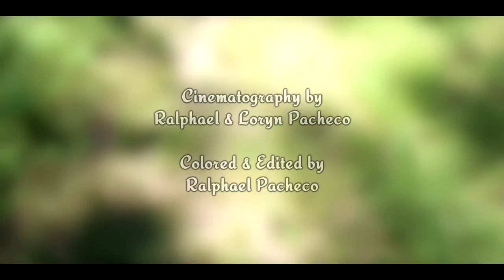Fur | Perception Vol. 2 (A Cinematic Compilation)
A collection of cinematic shots by Loryn & Raphael Pacheco. Featuring Jacob the dog!

This video is available under the Creative Commons license, and can be used in your works so long as you give credit to Pacheco Projects & Productions, and link to our website in the description or other metadata.

LINKS

MUSIC

"Autumn Breeze"
By TeknoAXE